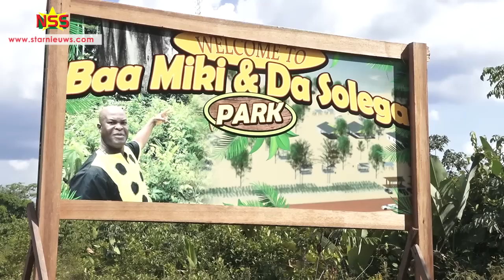ABOP verkiezingscampagne gestart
De ABOP is haar verkiezingscampagne gestart. De strijd tegen “de reus NDP” zoals partijvoorzitter Ronnie Brunswijk aangeeft, is zondag begonnen in Marowijne. ABOP-voorzitter Ronnie Brunswijk raakt geïrriteerd wanneer hem weer gevraagd wordt of zijn partij en de NDP gaan samenwerken na de verkiezingen in 2020.